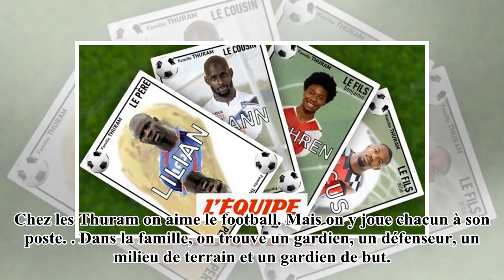Dans la famille Thuram, je demande...les footballeurs. - Foot - L1- 24H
Chez les Thuram on aime le football. Mais on y joue chacun à son poste. Dans la famille, on trouve un gardien, un défenseur, un milieu de terrain et un gardien de but.